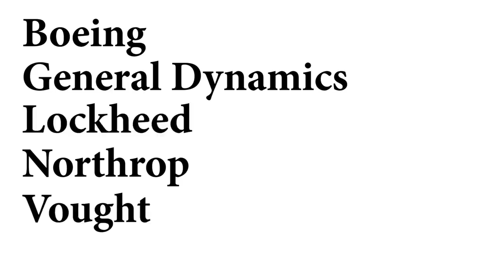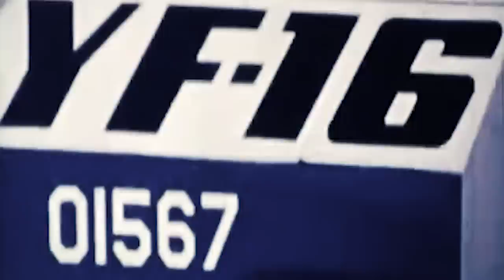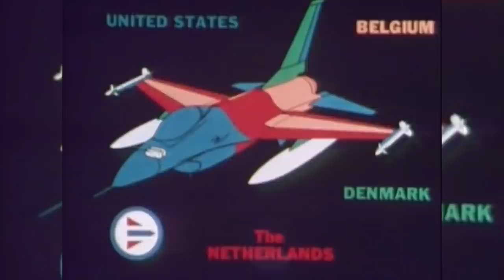F-16 - the industry superiority fighter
The F-16 Fighting Falcon is an American multi-role light jet fighter developed by General Dynamics in the early 1970s. It is the most widespread and popular representative of the 4th generation fighters, produced in the amount of more than 4600 units. It is mass-produced by Lockheed Martin Corporation, and also, under license, in several other countries.